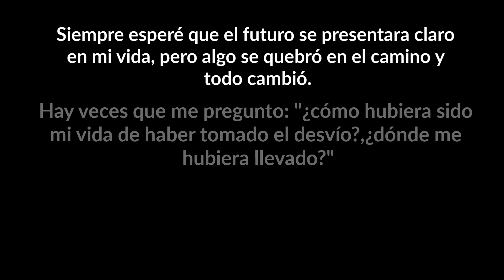ESCLEROSIS MULTIPLE: "Mi VIAJE a NORUEGA en silla de ruedas" - Maritakey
A mi madre le diagnosticaron Esclerosis Múltiple en los años 80. En aquel entonces no se conocía tanto esta enfermedad, y no había tantos recursos como hoy en día.
 Gracias a mi canal de Youtube, con este vídeo, queremos mandar un mensaje de apoyo a todas las personas que padecen o le acaban de diagnosticar esclerosis múltiple, y contar desde primera persona, cómo empezó, los síntomas que sufrió mi madre, qué tipos de esclerosis hay, etc.

Además, cómo fue el viaje a Noruega en silla de ruedas para mis padres. Cómo es montar en avión en silla de ruedas, y qué diferencias en cuanto a barreras arquitectónicas, hay entre el sur de España y el oeste de Noruega.